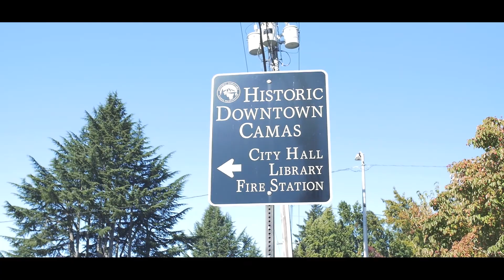The Terrace at River Oaks Near Downtown Camas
This brand new, 55 and better community is ready for rent in Camas, Washington! Enjoy all the amenities of living near downtown Camas and the outdoor scenery that comes with living in the Pacific Northwest.